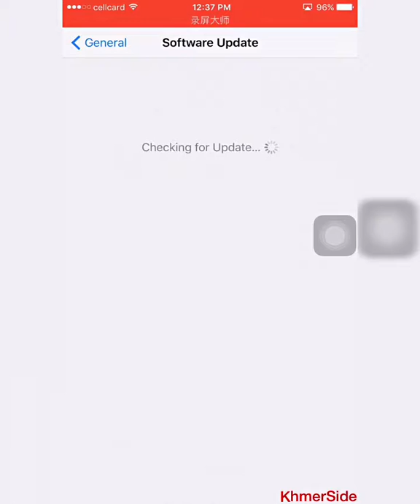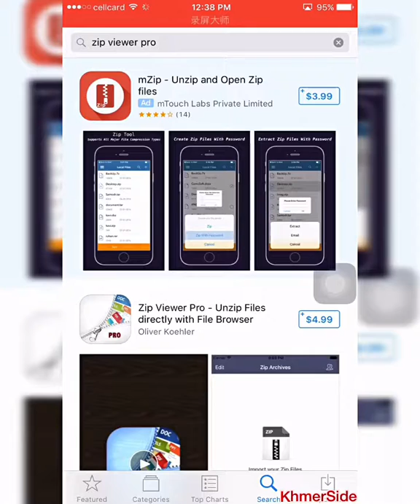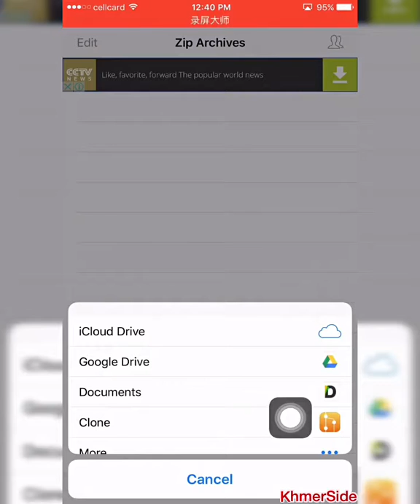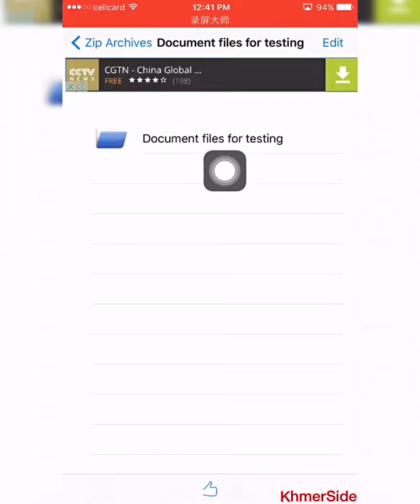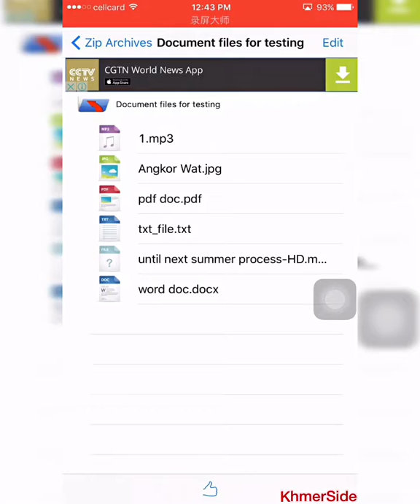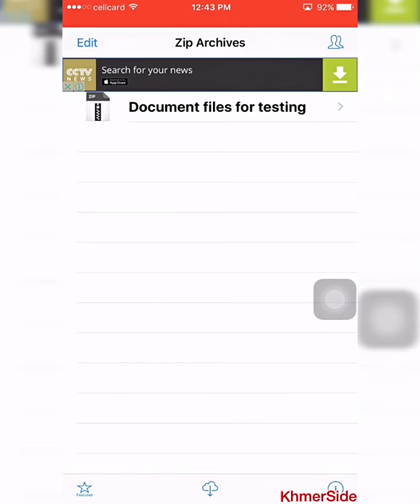Zip viewer for iOS using in all iDevice